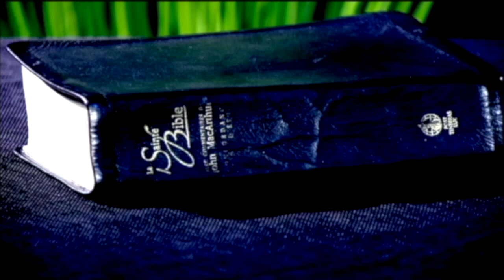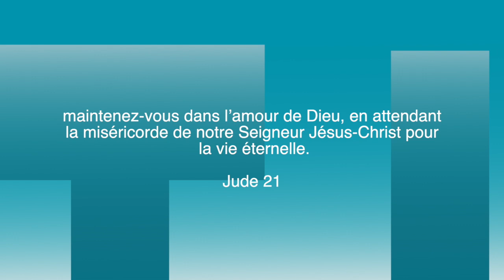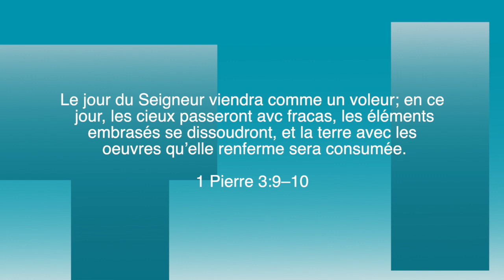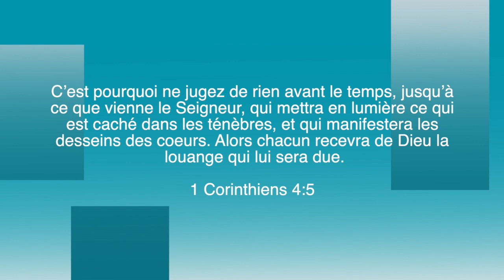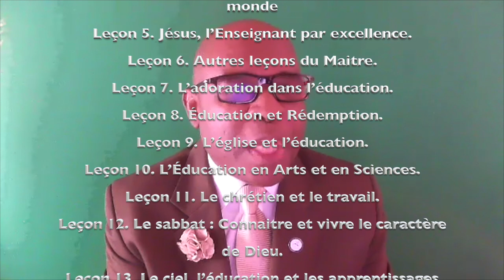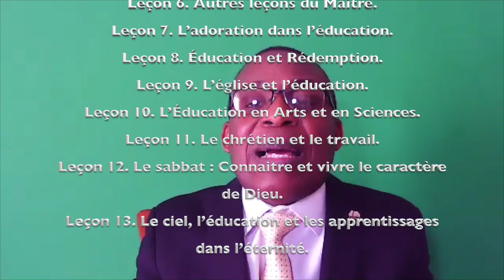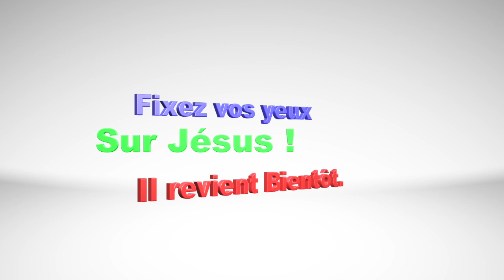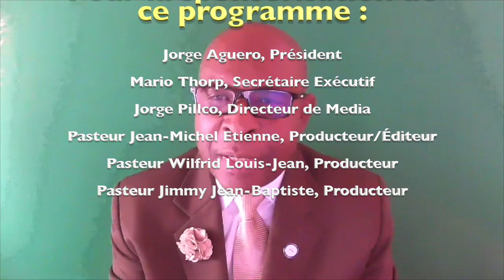4TL13 2020 Le ciel, l’éducation et les apprentissages dans l’éternité